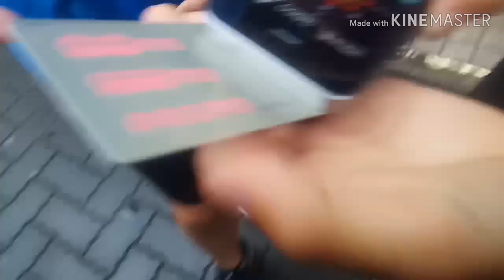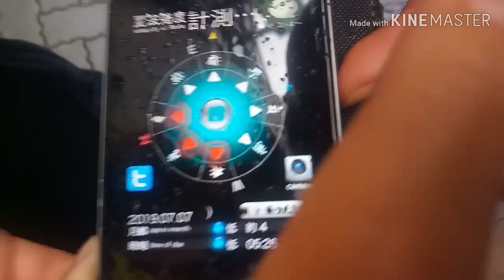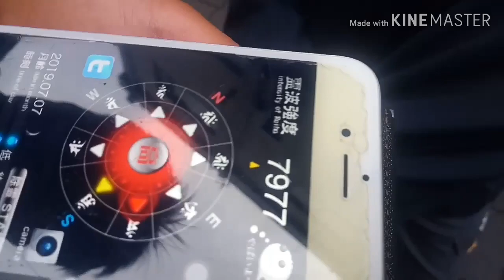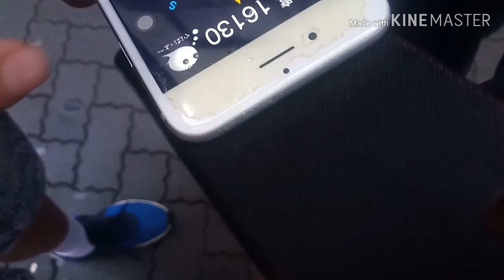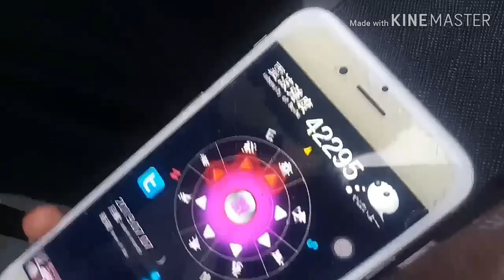心霊探知機の動画を撮っていたら、とんでもないことに..........【If you were shooting a psychic movie, it would be ridiculous】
今回は、やばかった。みんなさんも幽霊には、気をつけましょう。
Please give me a high rating
はぁ、疲れたよwwww
ます！！。